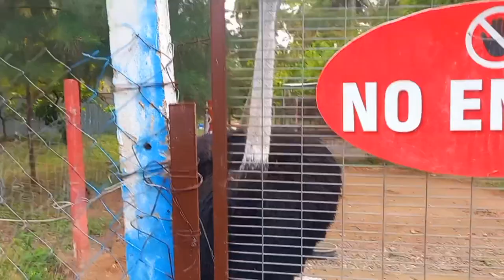KUMKI FARM STAY VLOG| Travel vlog in Tamil | MR SHRIHARI ZONE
Hi guys!
Here is the vlog of Kumki Farm Stay